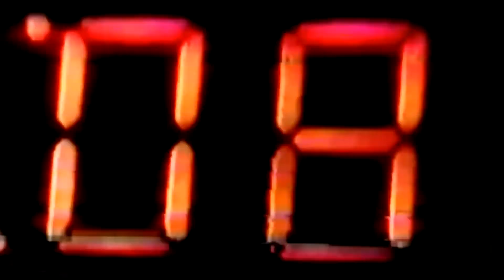Kalief Browder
Story